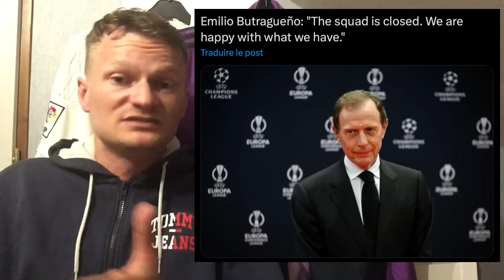❌ MBAPPÉ À L'ANNÉE PROCHAINE ! / TIRAGE TRANQUILLE EN LDC 🤔 / BAGARRE AVEC LE NAPOLI POUR LA QUALIF